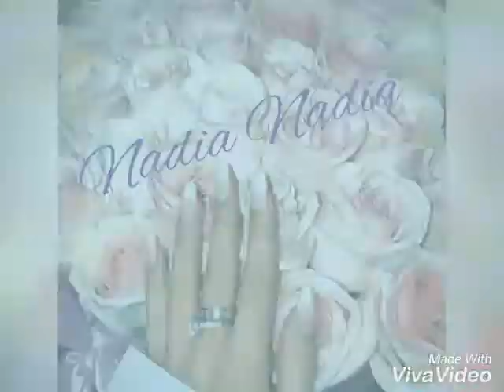♡Romane Gila 2017 ♡Nadia Nadia♡